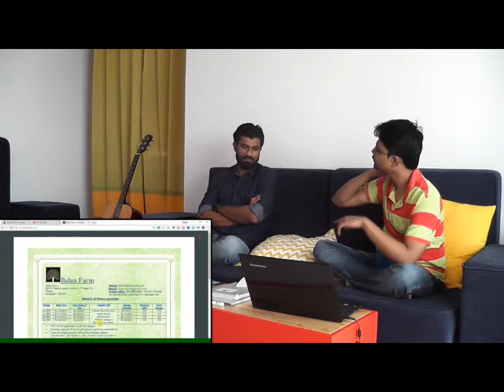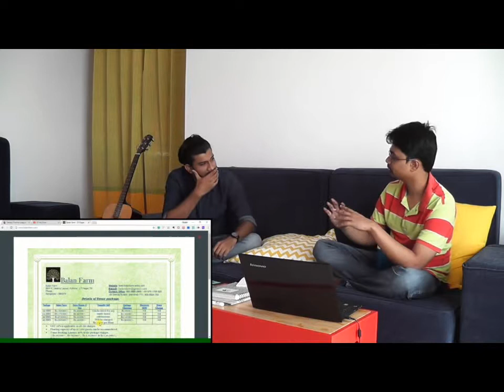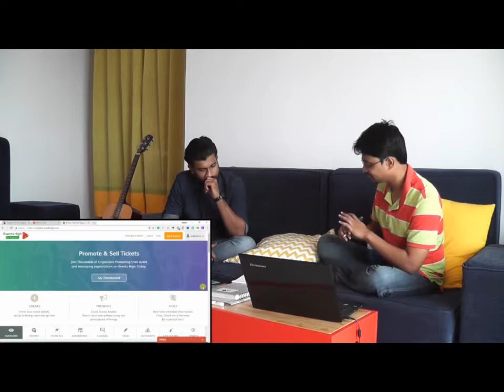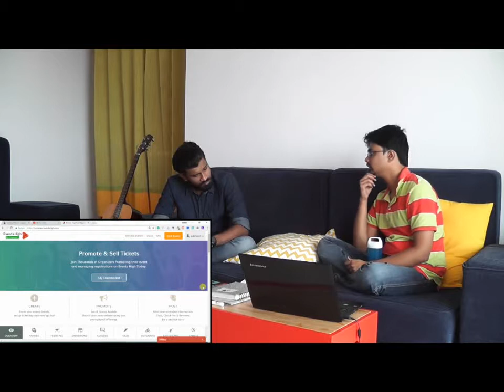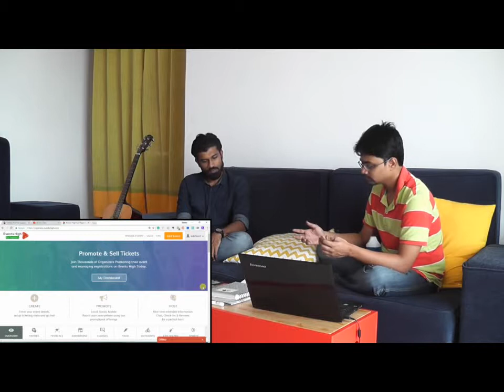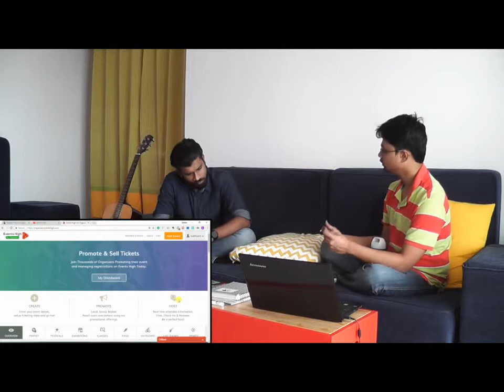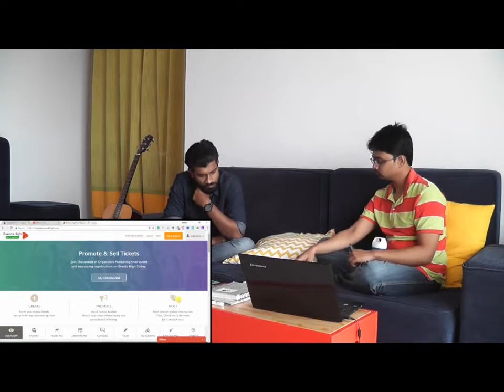SkillPanther Creator Series: Musical Entrepreneurs - Zayer Wadood - S01E02